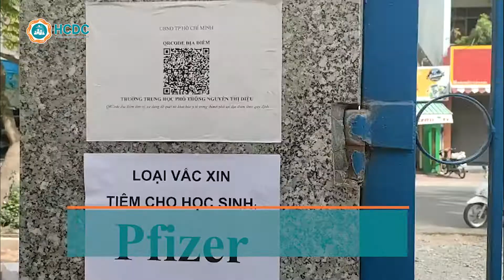HCDC | Quận 3: Tổ chức tiêm vắc xin phòng COVID 19 mũi 2 cho trẻ từ 12 đến 17 tuổi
Ngày 22/11/2021, Quận 3 bắt đầu triển khai tiêm mũi 2 vắc xin phòng COVID-19 cho trẻ từ 12 đến 17 tuổi theo học tại các trường THPT, THCS và trẻ không đi học đang cư ngụ trên địa bàn. Trong đợt 2 này, Quận 3 dự kiến sẽ tiêm chủng cho gần 20.000 trẻ đã hoàn thành mũi 1 và đủ thời gian để tiêm nhắc mũi 2 và kéo dài trong 7 ngày. Trong đợt tiêm chủng này, các đội tiêm hỗ trợ cho Quận 3 đến từ Viện Tim, Bệnh viện Ung Bướu, Bệnh viện Y học cổ truyền và Trung tâm Y tế Quận 3.
Trong ngày 22/11, Quận 3 tổ chức tiêm cho trẻ tại 4 điểm tiêm, dự kiến với hơn 3000 trẻ. Ghi nhận tại các điểm tiêm của Quận, công tác tiêm chủng được thực hiện đúng quy định và tuân thủ quy tắc 5K. Các em được hướng dẫn khai báo y tế, điền phiếu thông tin và ngồi chờ theo thứ tự để khám sàng lọc trước tiêm. Trong quá trình đó, phụ huynh có thể đồng hành cùng trẻ để giám sát buổi tiêm của trẻ và an tâm hơn. Sau khi tiêm chủng, các em được theo dõi sức khỏe 30 phút và giữ khoảng cách an toàn tại khu vực chờ. Công tác tiêm chủng được bố trí theo một chiều và đảm bảo an toàn.
Ngoài ra, trong đợt này Quận 3 cũng sẽ tiếp tục tiêm mũi 1 cho tất cả trẻ từ đủ 12 đến 17 tuổi đang học tập, sinh sống trên địa bàn chưa tiêm vắc xin mũi 1 do mới tròn 12 tuổi, mới đồng thuận tham gia tiêm chủng, vừa trở về TP.HCM, … Đối với trẻ không đi học đang cư ngụ trên địa bàn sẽ được ủy ban nhân dân phường lập danh sách và được tổ chức tiêm tại trung tâm y tế Quận 3.
Yến Thư, Thủy Tiên – Trung tâm Kiểm soát bệnh tật TP.HCM